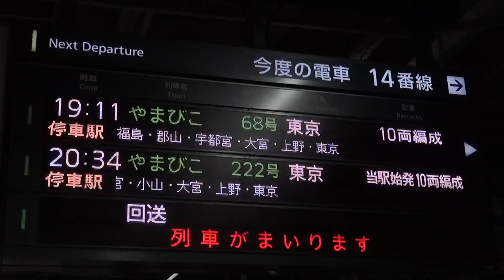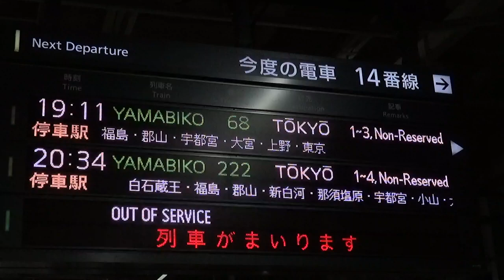JR仙台駅 やまびこ68号 接近放送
仙台駅19時11分発やまびこ68号東京行きの接近放送です。